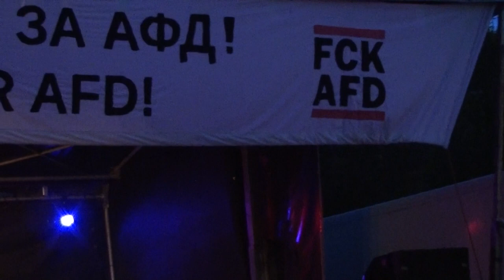44 Leningrad u.a.: Musik zum Tag des Sieges / Tag der Befreiung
Alljährlich zum Tag des Sieges (russisch) - Tag der Befreiung (deutsch), also am 9. Mai, wird in Berlin die Befreiung von der Nazi-Barbarei durch die Rote Armee gefeiert. So auch wieder im Mai 2019, als dieses Video entstand. Es zeigt einen Querschnitt durch die musikalischen Darbietungen anlässlich der Feiern im Treptower Park in Berlin. Russen, Deutsche und Angehörige anderer Nationen feiern dort gemeinsam das Ende des 2. Weltkriegs, der alleine auf sowjetischer Seite 27 Millionen Tote durch den Angriff von Wehrmacht und Nazi-Banden forderte. Die Mahnung dieses Tages lautet nach wie vor: Nie wieder Faschismus, nie wieder Krieg!